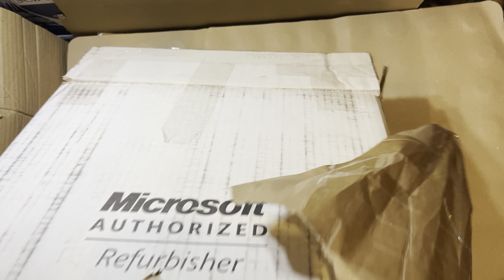2 year old eBay purchase - attic find gone wrong